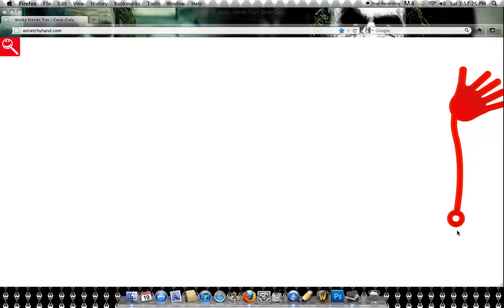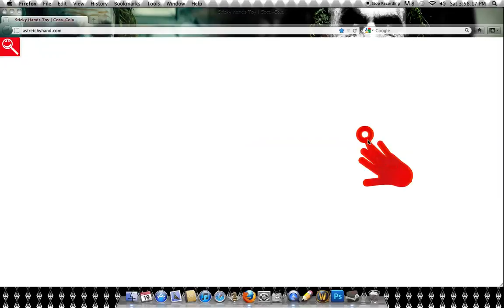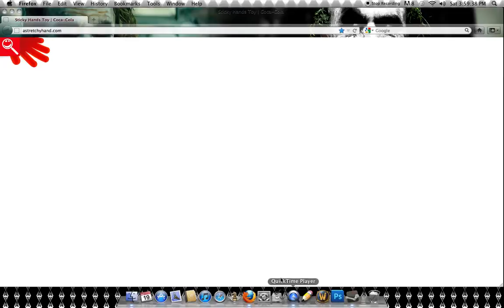8nonEmus & The Sticky Hand {HD}